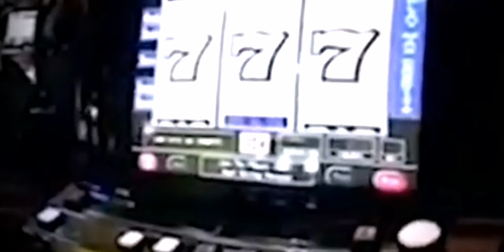Pruszków it's my life